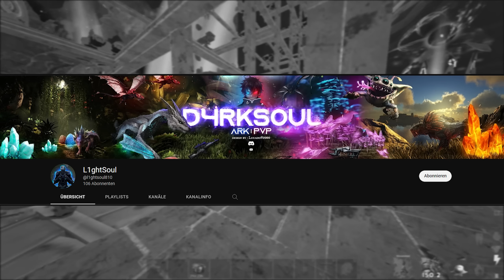The First Base ATTACK At Our OP Base Spot? + Raiding For Profit... | ARK SMALL TRIBES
INSANE LOOT, ARK OFFICIAL SMALL TRIBES, Ark Raiding for loot, Ark Base Tour, Ark Hidden Base Tour